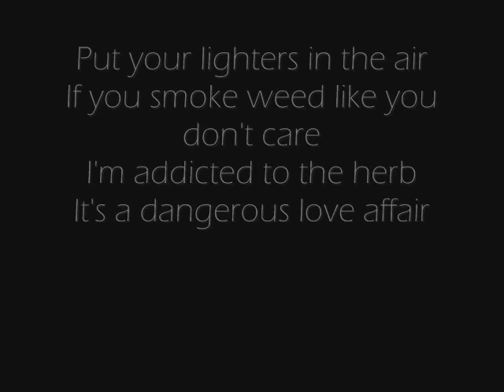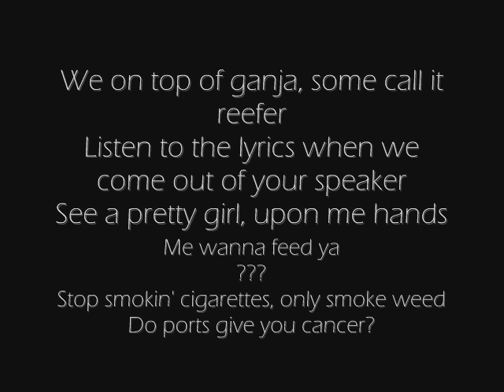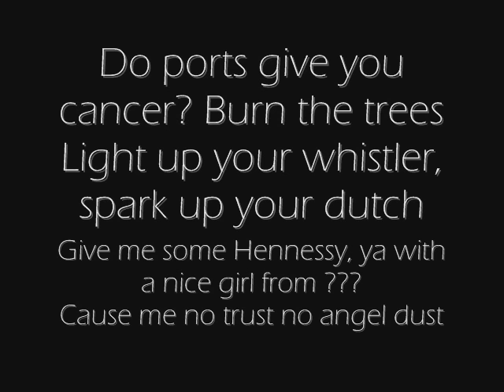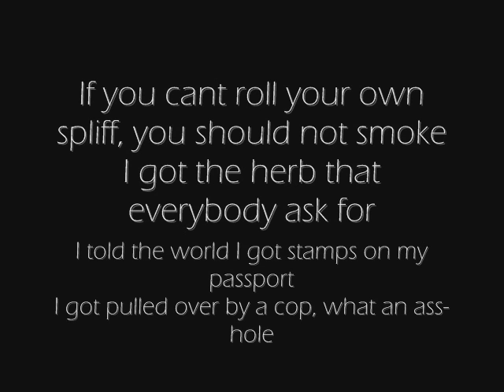Who's Gonna Smoke Some Weed Tonight - Beniton The Menace LYRIC VIDEO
**FIRST VIDEO ON YOUTUBE WITH ON-SCREEN LYRICS FOR THIS SONG.**
**TO SEE THE CORRECTED MISTAKES, TURN ON ANNOTATIONS**
I DO NOT OWN THE PICTURE OR MUSIC IN THIS VIDEO.
**I know some of the lyrics are wrong and missing. I got these lyrics from someone who figured them out by ear. If you think you know the correct lyrics please let me know nicely and I'll add notations. Please don't flip on me, it's just a video. And since there are like no other lyric videos for this song, I thought I should make and upload one, thankyou!!**